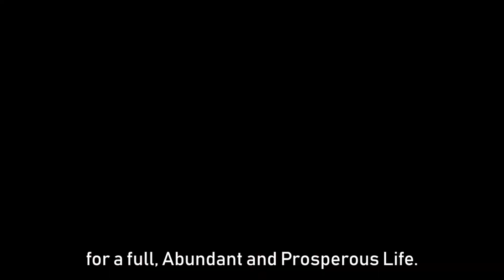"Development for Al" Foundation - Vision Statement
Development for All

We believe that the Creator has Endowed us with Everything We Need for the Development of All.
The Earth, the Solar System and beyond, have all the Resources, Energy, Water, Food, and Beauty we need for a full, Abundant and Prosperous Life.
All it takes is the Infinite Capacity of the Human Mind to unlock the still-untapped Abundance of the Created Universe, propelled by Human Will and Determination to bring Abundance for All into Being.
We reject the Satanic, Demonic Ideologies of the Zero Sum Game, of the Survival of the Fittest, of Limits to Growth, of ALL anti-Human anti-Life ideologies which necessarily lead to War, group conflict, ethnic and racial politics, corruption, Imperialism, Oppressive Exploitation, Divide and rule, Oligarchy, and all forms of Domination by one group over another.
Instead, we Embrace the Full, Unrestricted development of the Human Spirit, Human Will, and the Human Imagination.
We are the Creator’s Most Important Agents to realise and bring into Being the Abundance and potential of Creation itself. To make that Potential a Reality.
It requires Work at all levels – from the level of the individual, our psychology and programming, our skills, our dreams, to our communities, our schools, our workplaces, our Economy, our Nation, our Globe, and even beyond.
We ask you to join with us, support us in our efforts to raise consciousness and participate with us in Real Action to bring this about.
Development For All

Video and Audio Sources:
Videohive After Effects & Premiere Pro Templates Happy Boys Running With Kite In The Field (Stock Footage)
Ukraine news War Ukraine War ~ Severe destruction in Stakhanov after days of intense suspected Ukrainian shelling